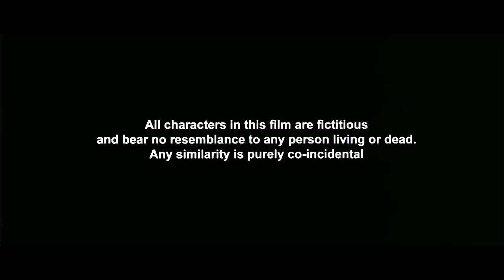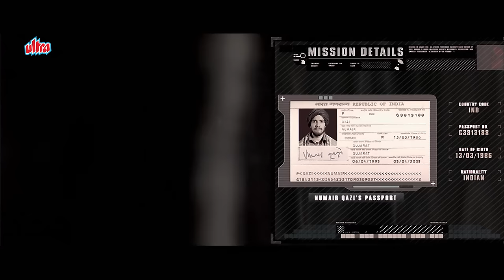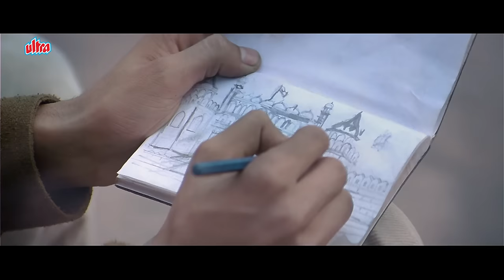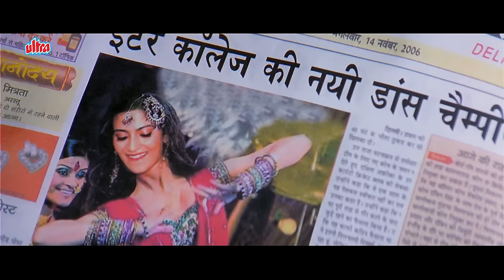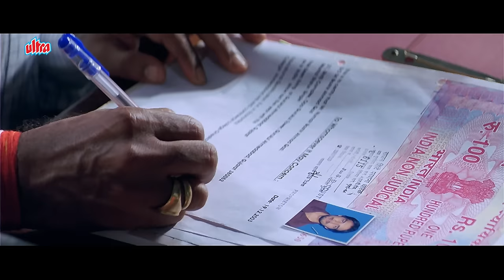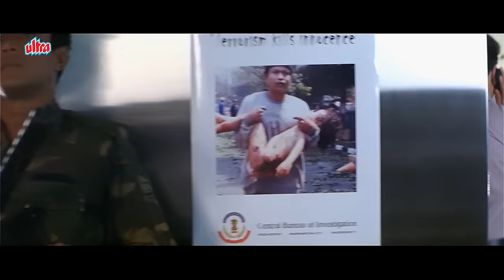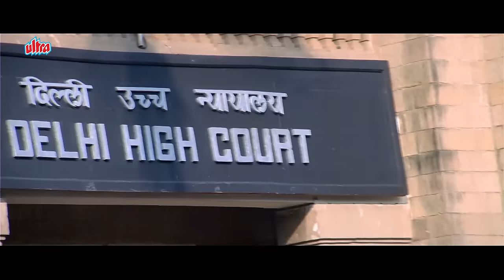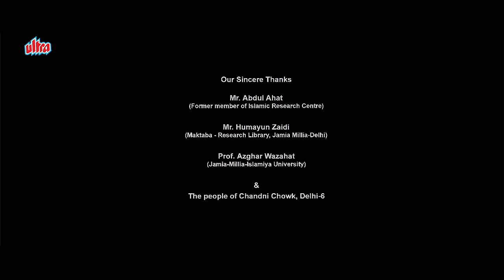ब्लैक & वाइट Black & White - Full Movie Hindi 1080p HD | Anil Kapoor , Aditi Sharma , Shefali Shah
Watch Black & White Hindi Full Movie
Cast :  Anil Kapoor , Anurag Sinha , Shefali Shah ,  Aditi Sharma